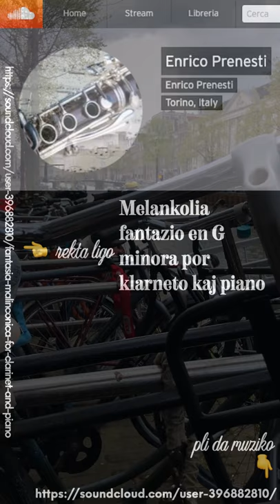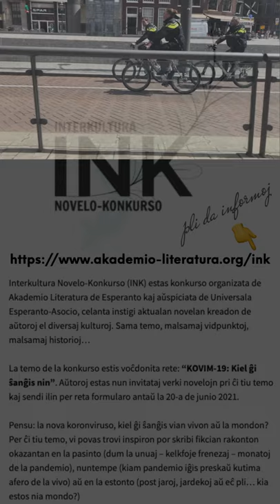Zamenhofa Medito 350 + Antaŭmedito 200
Pacience, pacience, pacience: jen la esenco de la veraj amikoj de Esperanto. Kaj ne nur.